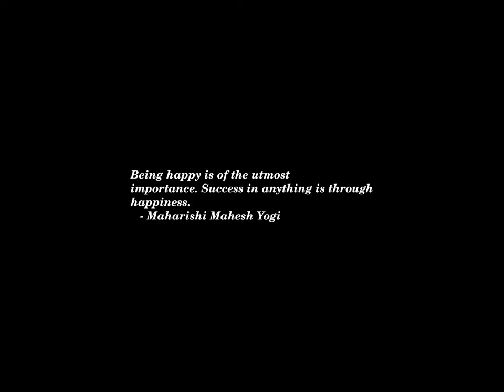Sunset Time-lapse: Sunday, September 01, 2024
Today's headlines:

The family of an American hostage still being held captive by Hamas speaks out

Honduran snub highlights anti-U.S. swing in Latin America

Space policy could become partisan in the 2024 election

H.R. McMaster on Walz’s military claims: ‘I would never disparage any service’

Schiff on hostage deaths: ‘Sons of b—— who did this’ must be ‘brought to justice’

Protests and a workers' strike are planned in Israel after hostage deaths in Gaza

Meandering? Off-Script? Trump Insists His ‘Weave’ Is Oratorical Genius.